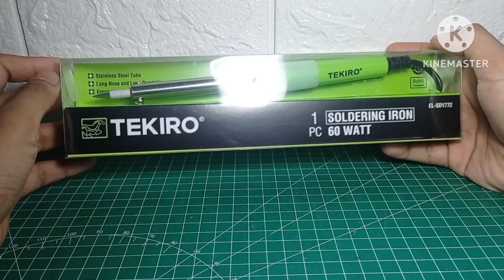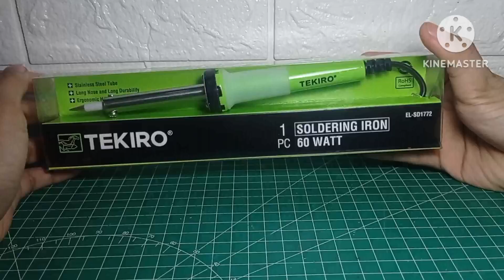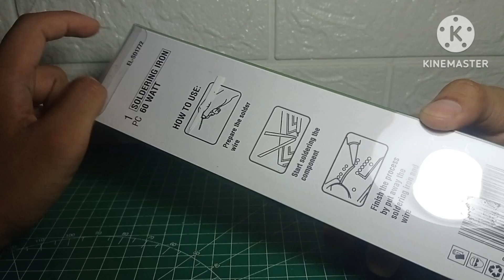Rekomendasi Solder Murah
Nah, di video kali ini saya memberikan video Rekomendasi Solder Murah

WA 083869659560